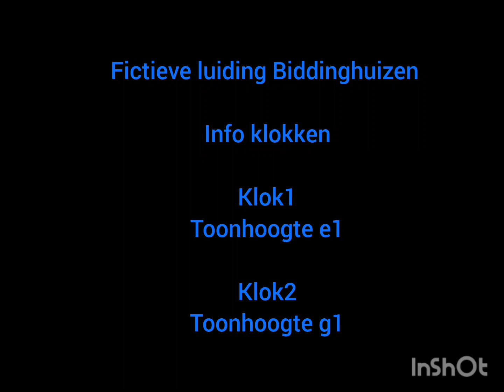fictieve luiding Biddinghuizen